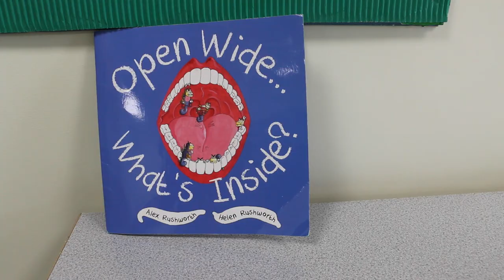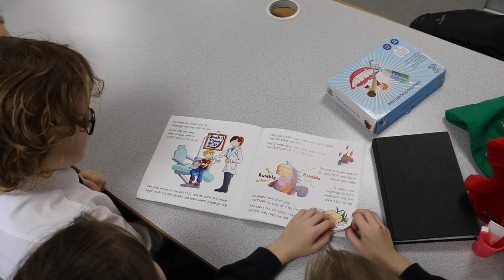Ysgol Penalltau Designed to Smile